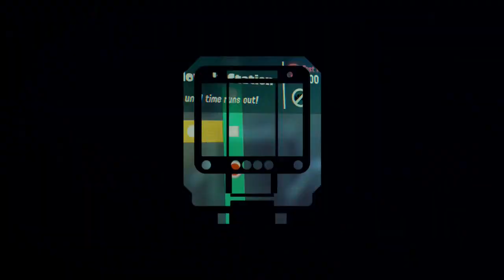C04 Ya like to... Move It Move It Station (Walkthrough) Splatoon 2 Octo Expansion . Nintendo Switch